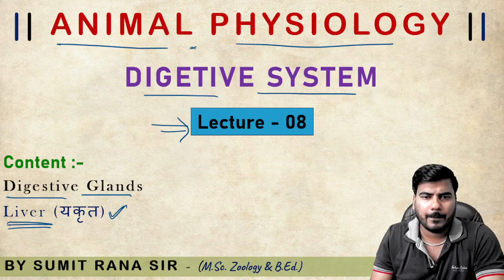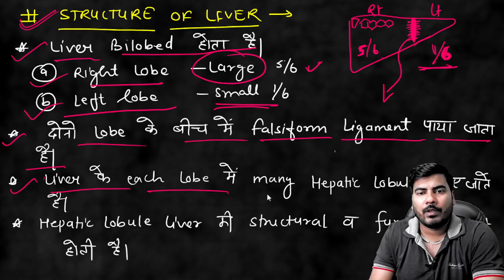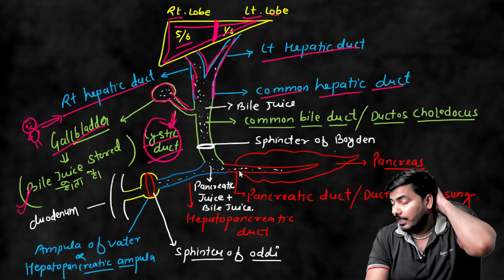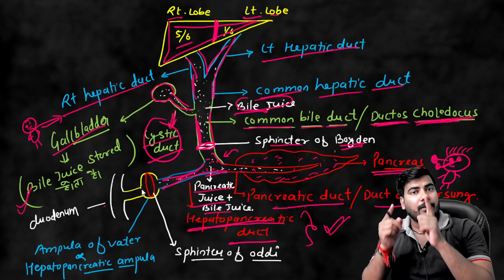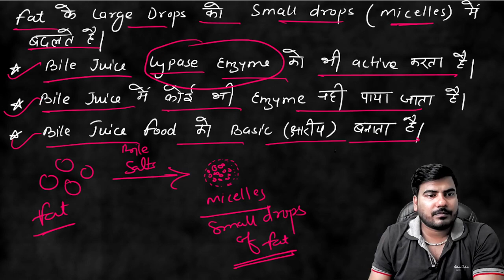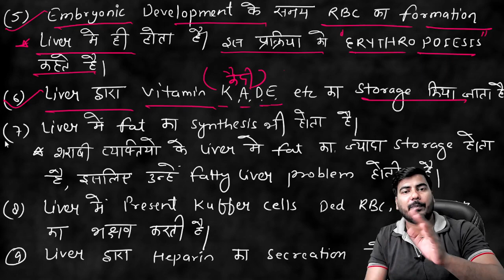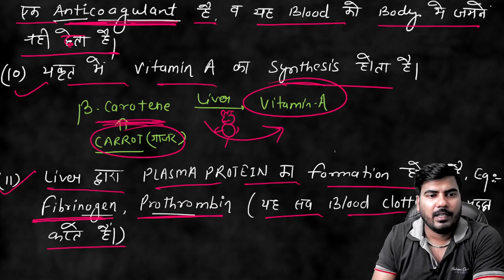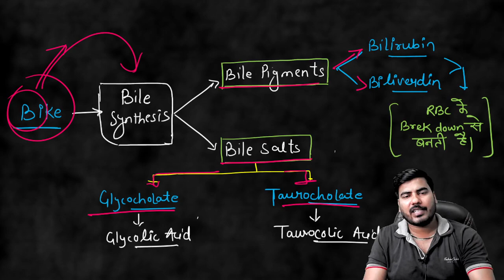Liver (यकृत) || Animal Physiology || 2nd Semester || Sumit Rana Sir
TODAY'S TOPIC - Liver (यकृत) || Animal Physiology || 2nd Semester || Sumit Rana Sir